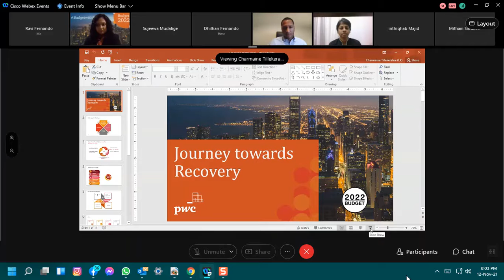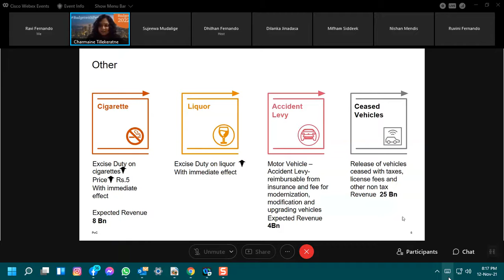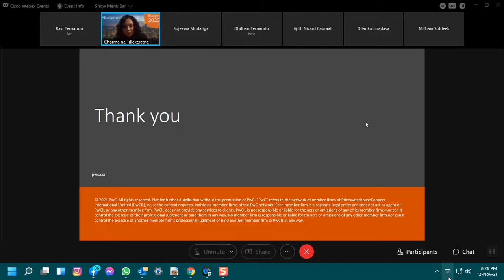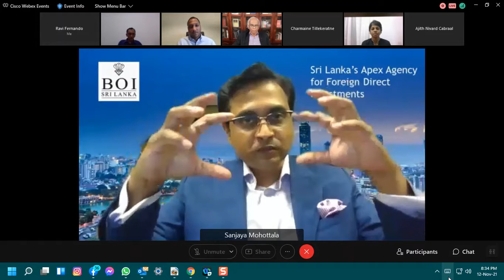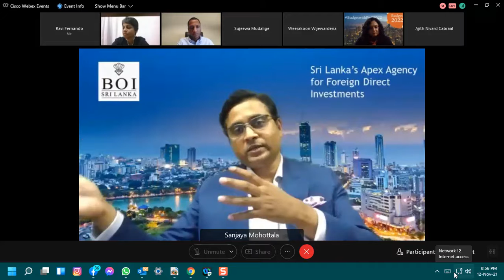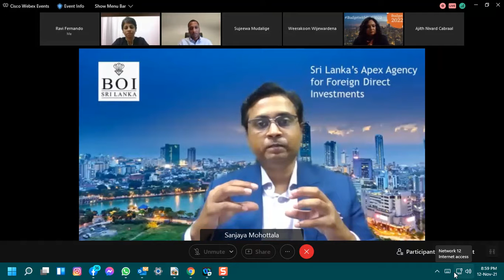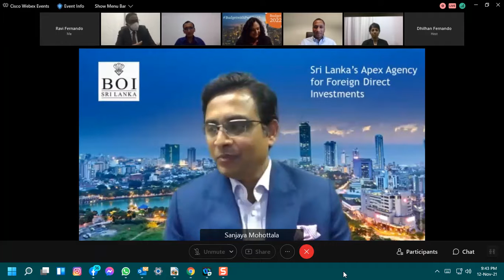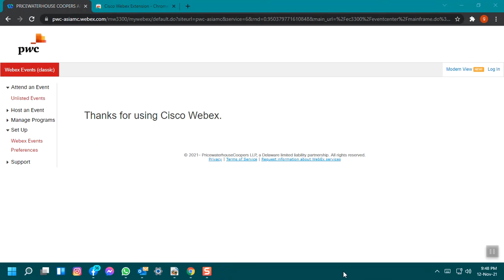PWC 2022 Budget Night Webinar